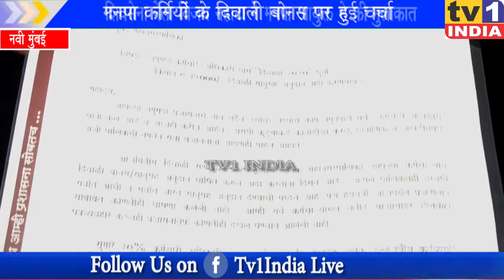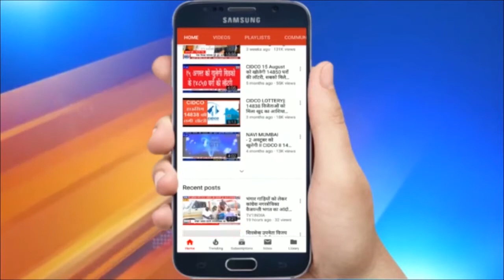शिवसेना नेता विजय नहाटा ने मनपा आयुक्त से की मुलाकात | मनपा कर्मियों के दिवाली बोनस पर हुई चर्चा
शिवसेना नेता विजय नहाटा ने मनपा आयुक्त से की मुलाकात | मनपा कर्मियों के दिवाली बोनस पर हुई चर्चा | शिवसेना नेता विजय नहाटा ने मनपा आयुक्त अभिजित बांगर से मुलाकात की ... उन्होंने आयुक्त से मनपा कर्मियों की दिवाली बोनस जल्द से जल्द देने की मांग की ...